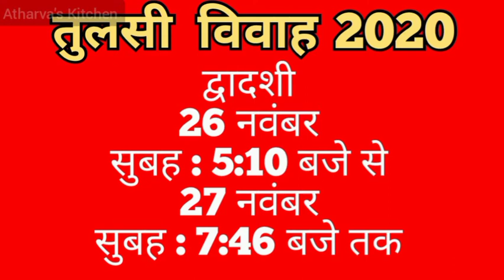2020 तुलसी विवाह कब है: दिन, शुभ मुहूर्त, पूजा विधि | तुलसी विवाह । Saligram Tulsi Vivah 2020 Date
2020 तुलसी विवाह कब है: दिन, शुभ मुहूर्त, पूजा विधि | Saligram Tulsi Vivah 2020 Date Time Kab Hai

​ @Smunni TV Dharmik Stories   @Ambey Bhakti   @Vrat Parva Tyohar   @Hindu Vrat Tyohar Katha   @Gharelu Khabar   @Asan Zindagi   @Vrat Tyohar Totke